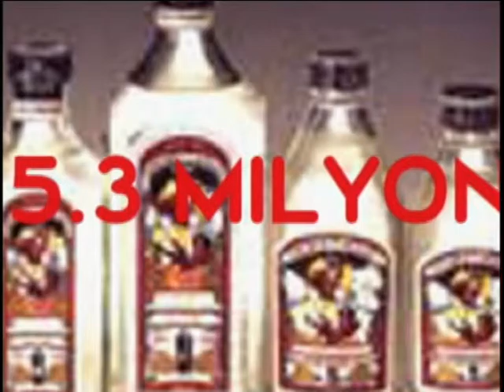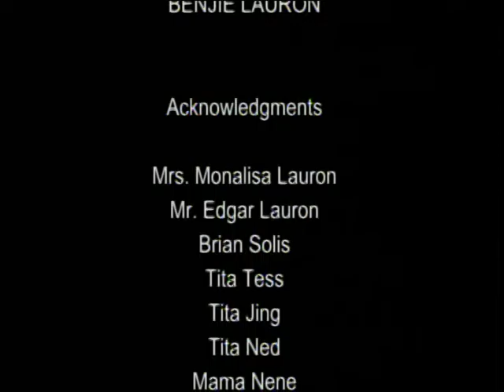amBISYOso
Benjie Lauron